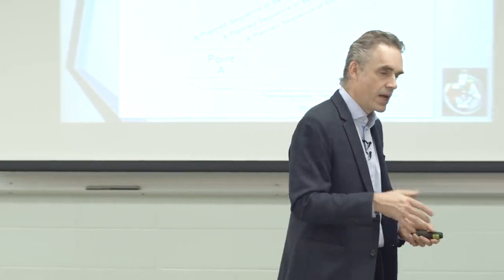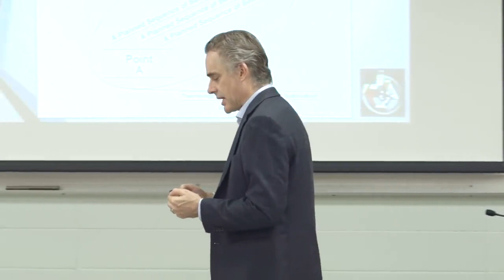Jordan Peterson | The Hypothalamus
Jordan Peterson talks about the function of the hypothalamus.